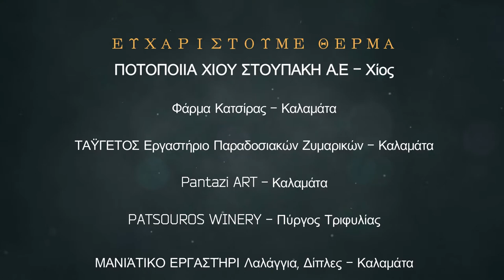Σαρδέλες Πλακί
🔹Δημιουργούμε νέο μενού με νέα πιάτα, ΄΄νέα πιάτα στο μενού είναι πάντα μια πρόκληση για τους πελάτες ενός εστιατορίου΄΄.
🔹Επενδύοντας στην κουζίνα σας και το φαγητό που προσφέρει, σε συνδυασμό με το πάθος για το μαγείρεμα, μπορεί να οδηγήσει σε εντυπωσιακά αποτελέσματα.
🔹Έχουμε δυνατότητα υποστήριξης πάσης φύσεως επισιτιστικής επιχείρησης για την ακόμα καλύτερη λειτουργία τους σε :
🔸Παρουσίαση με Video και διαφήμιση της επιχείρησης σας
🔸Οργάνωση της κουζίνας.
🔸Διαχείριση προμηθειών & προμηθευτών.
🔸Επιλογή & εκπαίδευση του κατάλληλου ανθρώπινου δυναμικού.
🔸Δημιουργία θεματικών μενού.
🔸Πρότυπες συνταγές όλων των πιάτων.
🔸Επίβλεψη υλοποίησης των μενού.
🔸Κοστολόγηση του μενού.
🔸Μελέτη, σχεδίαση, στήσιμο & λειτουργία κουζίνας, μπουφέδων και show cooking.

ΣΑΣ ΕΥΧΑΡΙΣΤΟΥΜΕ